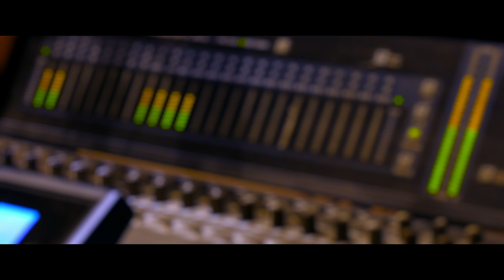Vayra Te - A Lullaby From Mrugtrushna | Himali Vyas Naik | Nishith Mehta |A Gujarati Film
Watch and listen to this soulful halardu a mother sings for her child. "Vayra Te" Sung by Himali Vyas Naik and Music by Nishith Mehta.

Mrugtrushna - A Film by Dr Darshan Ashwin Trivedi.

Vocals : Himali Vyas Naik
Lyrics : Ankit Gor, Gaurang Anand
Video : Burzin Unwalla
Editor : Prayagraj

Sing along :
વાયરા તે
હળવે હળવે વા.
મારા ભઇલા ને નયને
નિંદર ભરી,
તે હળવે હળવે વા.
વાયરા તે
હળવે હળવે વા.

Produced by Mrinal Kapadia, Devdatt Kapadia
Story, Screenplay and Direction - Dr. Darshan Ashwin Trivedi
Co-Produced by Burzin Unwalla, Nishith Mehta and Dr.Darshan Ashwin Trivedi.

Starring Aryan Sagar, Nishma Soni, Jayesh More, Sharvary Joshi,  Khush Tahilramanii, Karan Patel

Dialogues - Ankit Gor, Gaurang Anand
Script Doctor - Vijay K Patel. Executive Producer - Dilip Dave.
Design and Digital Marketing - BuzzMonk and Juugaad Media